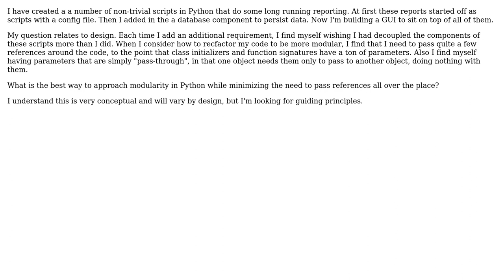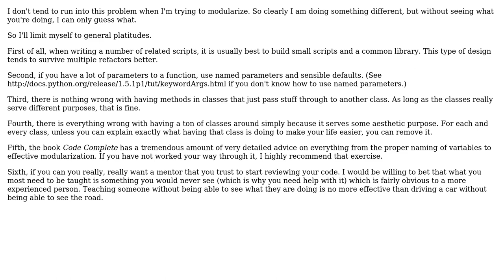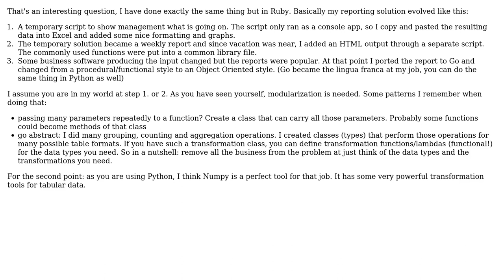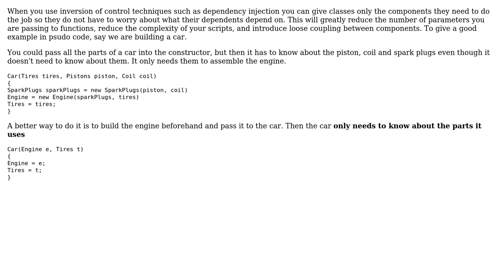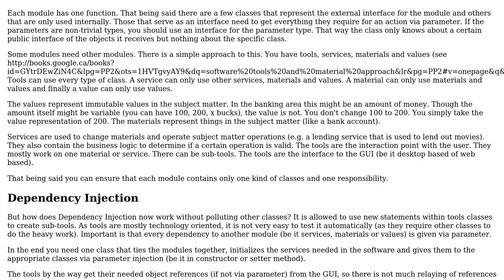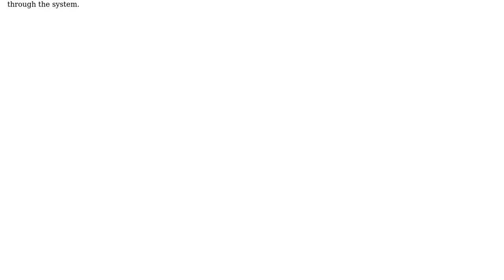Software Engineering: Decoupling Components - Design (5 Solutions!!)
Software Engineering: Decoupling Components - Design

With thanks & praise to God, and with thanks to the many people who have made this project possible! | Content (except music & images) licensed under CC BY-SA | Music | Images & others | With thanks to user Philip user Patrick D user Jim Martens user Despertar user btilly user Bryan Oakley and the Stack Exchange Network Trademarks are property of their respective owners. You are responsible for your own actions.